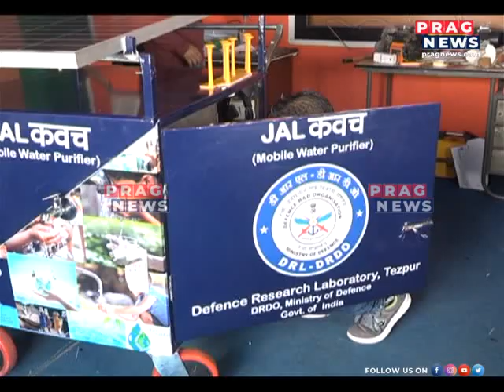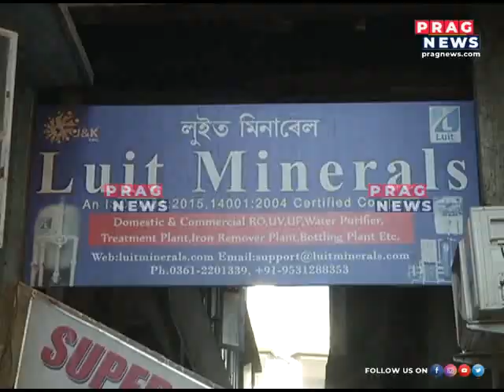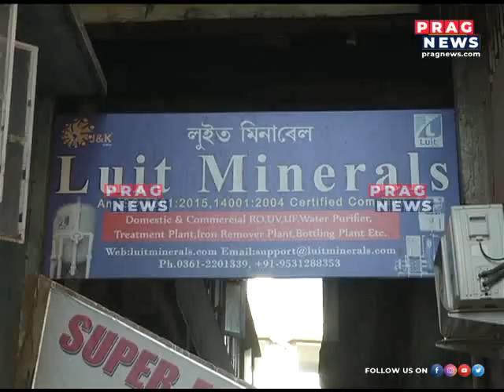Jal Kavach for our security personnel